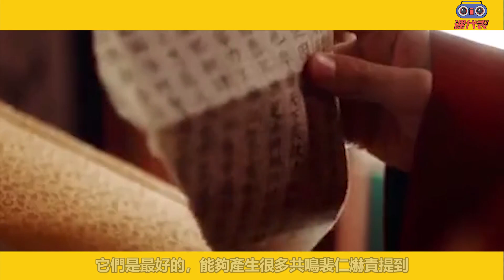李世榮裴仁赫藏都懶得藏？牽手大賞放不開還有後續，李世榮大膽認愛，吻戲一條不滿意，這誰頂得住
在金裕贞拿下SBS最佳CP奖后
同样是童星出道且在同时段对打的李世荣
也在MBC颁奖典礼贡献了cp名场面
李世榮5歲起成為童星開始演戲
並因出演《大長今》「小今英」一角被觀眾熟知
成年後李世榮主演了《月桂樹西裝店的紳士們》《花遊記》
《成為王的男人》《醫生耀漢》等熱門韓劇
並於2021年末合作俊昊出演《衣袖紅鑲邊》而爆紅
是顏值、實力兼備的年輕女演員代表